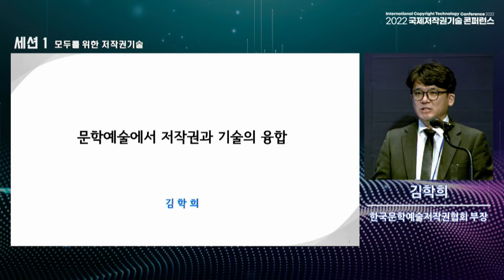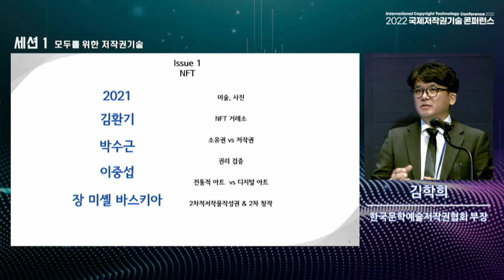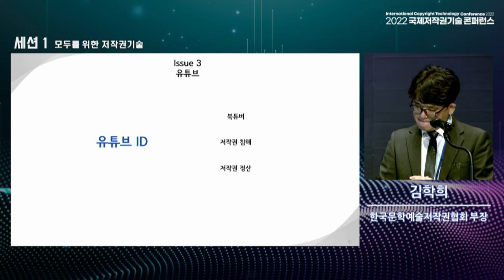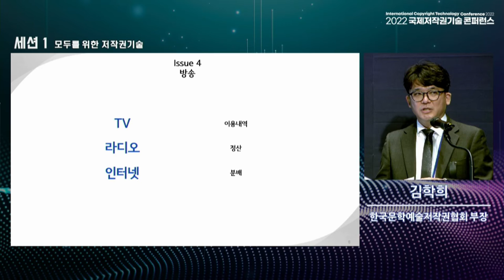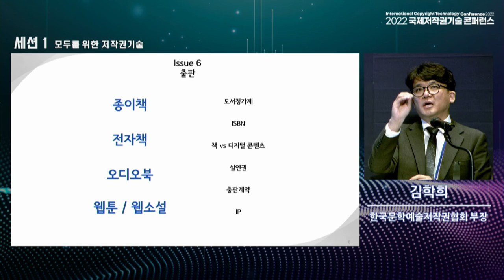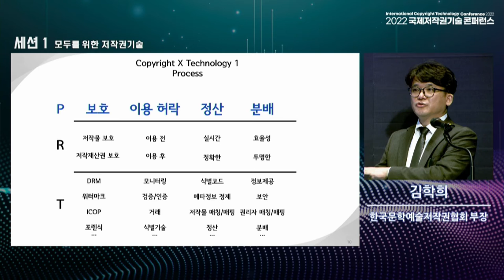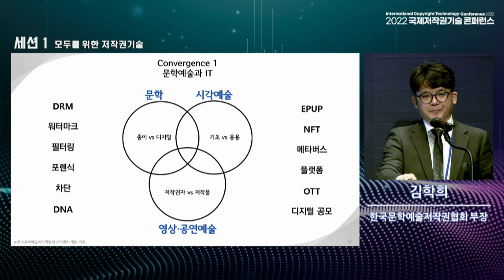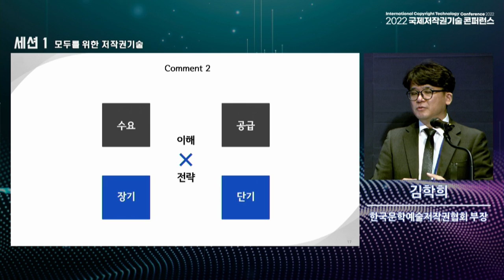Convergence of Copyright and Technology in Literature, Academics&Art- Hak-Hee Kim(Director at KOLAA)